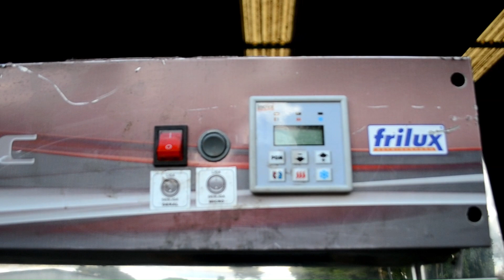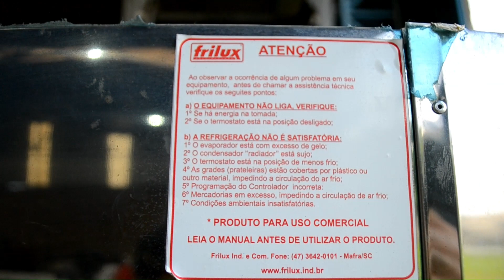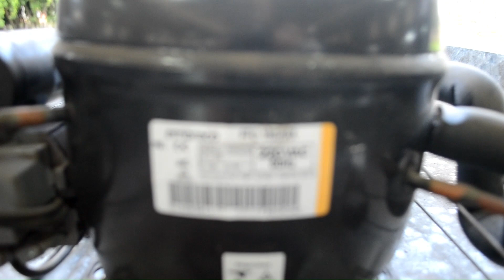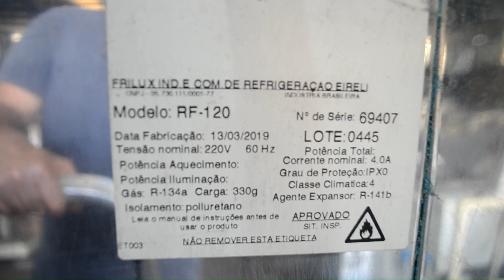Câmara de Fermentação de Pães Dupla ação marca Frilux modelo RF120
Câmara de fermentação de Pães Dupla ação marca Frilux modelo RF120. Ideal para padarias, Supermercados e similares. Retardo e aceleração do cresciemento do de pães. Revestimento interno todo em aço inox. Sistema de vaporização externa, automático e todo em aço inox. Sistema de refrigeração com ar forçado. Suportes para esteiras de 580 x 680 mm. Dupla ação, com controlador multifunções. Baixo consumo de energia. Capacidade: 40 esteiras. Atende a portaria 371 do INMETRO referente a certificação de segurança. Peso 163 Kg. Temperatura Refrigerado até +8°C /Aquecido até +40°C

Dimensões:

- Altura: 2,20 m
- Comprimento: 1,90 m
- Largura: 720 mm